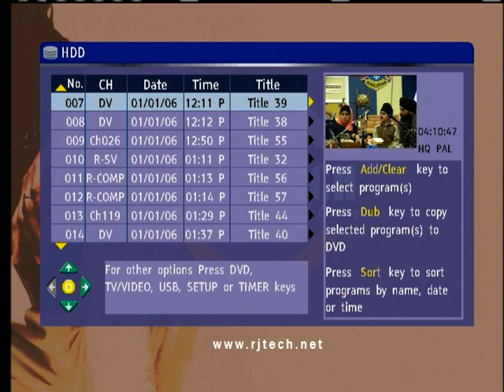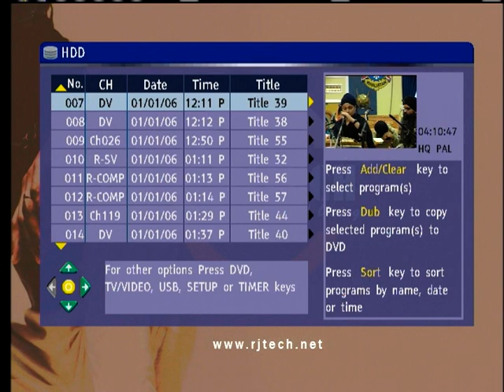20111208 0928 R03